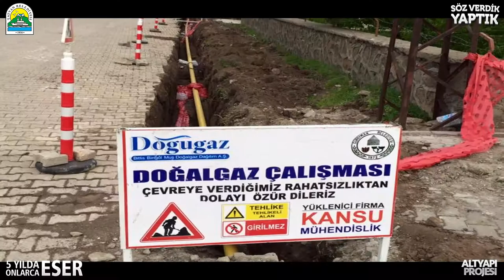Doğalgaz ve Altyapı Projesi | Tatvan Belediyesi